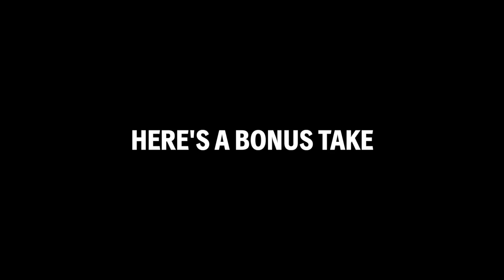PICKING UP UBER GIRLS WITH A LAMBORGHINI! 🤑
👁 Another cheating , unfaithful gold digger exposed ! This one didn't even say if she was married or just had a boyfriend ! She kept saying she was seeing someone ! Attitude changed when she saw I was driving a Ferrari ! Should we keep exposing more gold diggers ? Do you have a girlfriend you want us to expose ? Do you think the girl in this video was in a serious relationship with a boyfriend or married to a husband ? What car should we use next time ? Here are some options : Ferrari 488 , Ferrari Portofino , Ferrari 812 GTS ,  LaFerrari , Ferrari 458 , Lamborghini Huracan , Lamborghini Aventador SVG , Lambo Urus , McLaren 720s , McLaren 570s , Senna , Speedtail , or maybe a cool Porsche since we've never used one of those before ? How about something crazy like the Bugatti Chiron ? Or a koenigsegg ?
🚕 WATCH MY EXOTIC CAR UBER DRIVER PRANKS :

FUNNY PRANKS WITH SLIME FOR 24 HOURS CHALLENGE || Gone Wrong! Ultimate Tricks By 123 GO! CHALLENGE

► This video is created for Artistic and Comedic Purposes.